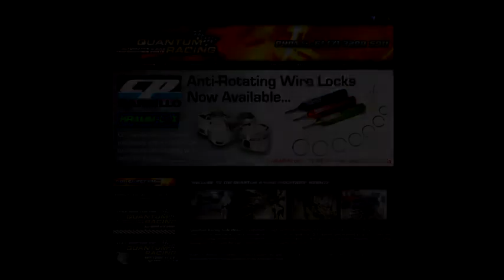Speedcars - A-Main - Queensland Title - Kingaroy Speedway - 21.01.11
Be sure to check out Ash Media's sponsor Quantum Racing Industries

This is the A-Main for the Queensland Speedcar Title at Kingaroy Speedway on the 21.01.12